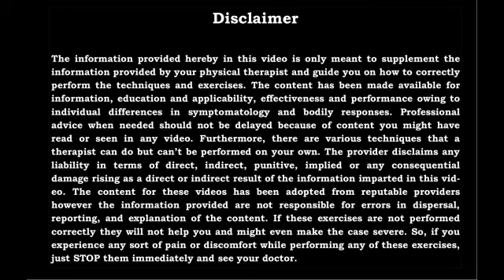Patient Feedback Series || Happy Patient || Best Physiotherapy